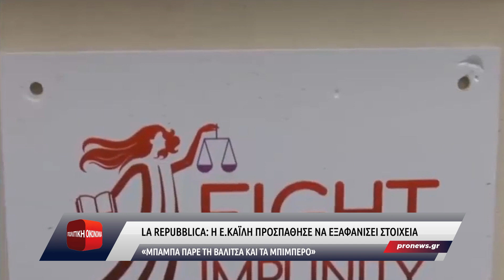«La Repubblica» για «Qatargate»: H Ε.Καϊλή προσπάθησε να εξαφανίσει στοιχεία γιατί γνώριζε τα πάντα